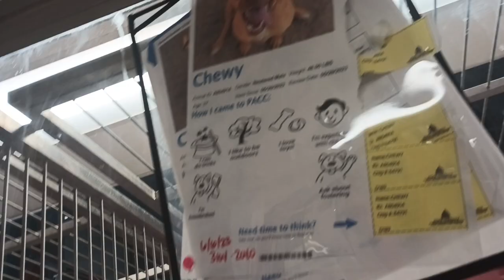Chewy 3y A804914 kennel 189 PACC shelter loving boy but pressure became uncomfy so I ask 4 space 994